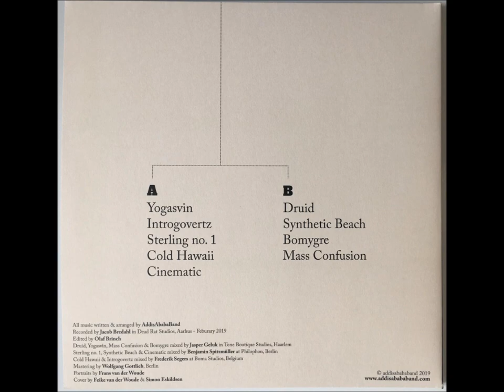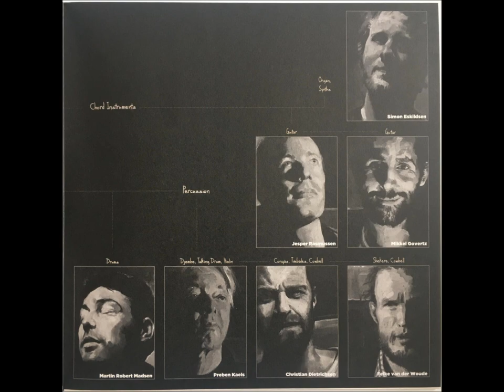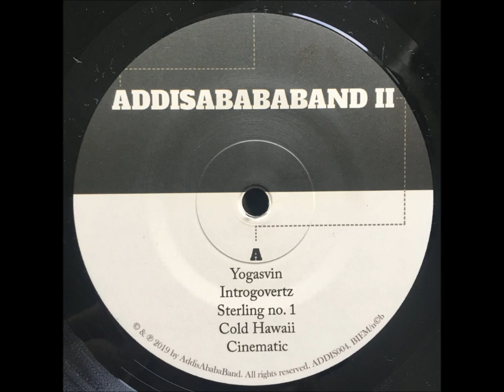AddisAbabaBand - Druid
High-energy AfroGroove!!!
From AddisAbabaBands New album "II"
AddisAbabaBand is a 14-man large orchestra from Aarhus, which plays intense and swinging afrobeat. The band has existed since 2010 and played a lot of concerts in Aarhus and the surrounding area, where the repertoire has slowly been explored and expanded. The music is written in by the band together which means that the music unfolds like a glowing bastard of everything from free jazz, psychedelic rock, funk and traditional afrogrooves inspired by Ethio Jazz, Fela Kuti and Ebo Taylor. Expect irresistible energy, improvisation and captivating African rhythms as AddisAbabaBand creates a space where we can all dance together.